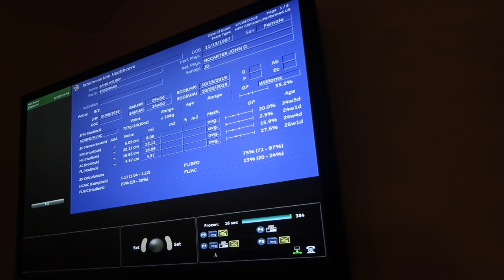IVF Twin Pregnancy 25 Week Ultrasound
It is always a treat to check on the twins!  Come join us for our 25 week ultrasound with our special guests!